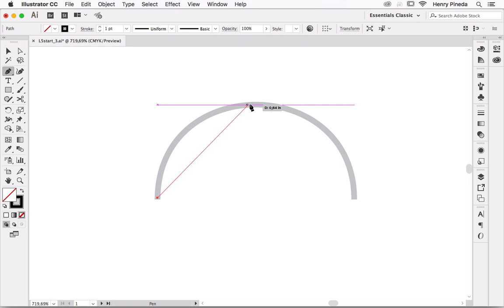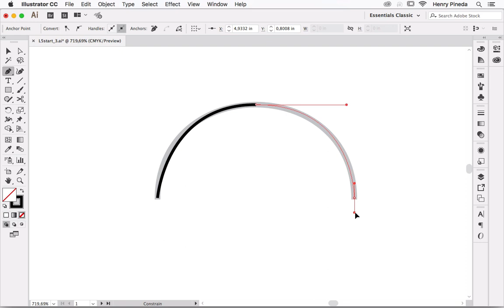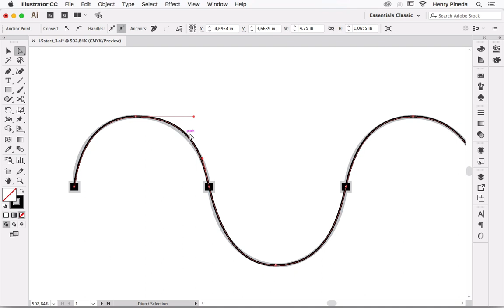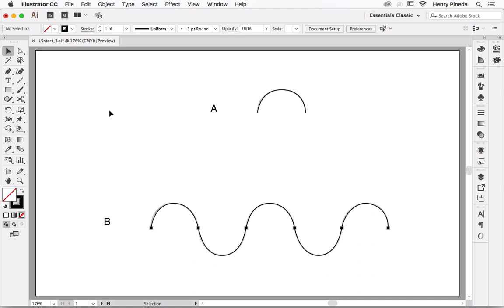✅✅✅[Adobe Ilustrador] Curso completo Herramienta Pluma Video 3/5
Curso Diseño Gráfico GRATIS. Herramienta Pluma con Adobe Illustrator Video 3/5

Continua con tu preparación profesional estudiando todo el curso y compartiendo con tus amigos